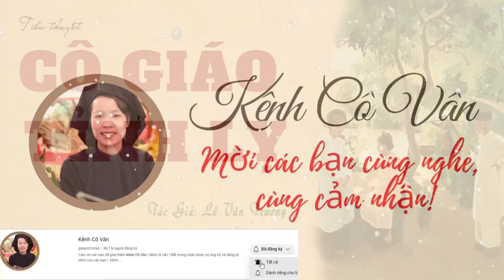CÔ GIÁO TỈNH LỴ. Tập 02 _ Hết . Tác Giả: Lê Văn Trương. Kênh Cô vân.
CÔ GIÁO TỈNH LỴ. Tập 02 _ Hết . Tác Giả: Lê Văn Trương.  Kênh Cô vân.n
Sản phẩm do Kênh Cô Vân thực hiện:
Quý thính giả có nhã ý ủng hộ Kênh, xin vui lòng ủng hộ thông qua địa chỉ tài khoản:
Tên viết tắt: Vietcombank
Swift Code VCB: BFTVVNVX
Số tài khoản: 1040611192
Chủ tài khoản:  DƯƠNG THỊ VÂN
Xin chân thánh cảm ơn sự quan tâm của quý vị ạ!